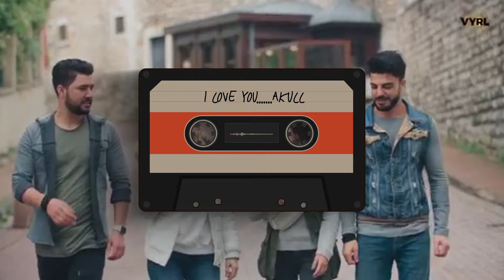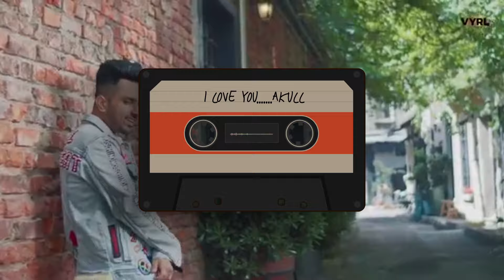I LOVE YOU AKULL NEW HINDI SONG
FIRST OF ALL THANK YOU AKULL FOR  THIS BRAND NEW SONG

I LOVE YOU AKULL NEW HINDI/PUNJABI SONG
THIS IS A BRAND NEW SONG BY AKULL

Audio Credits
Singer - Akull
Music Composer & Programmer - Akull
Lyrics - Mellow D
Female Vocals - Simetri (Riya Duggal and Simran Duggal )
Additional Programming - Mømøs
Guitars - Kalyan Baruah & Chaitanya Bhaidkar
Mixing and Mastering - Eric Pillai at Future Sound of Bombay

Video Credits:
Director and Editor - Kenneth Lawrence (Bullhorn Pictures)
Line Production - Dancing Elephant Films
DOP - Alexandru Don
Wardrobe Stylists - Outro by Akshita and Anulika Choudhary
Hair and Make up - Ricky Seth
Choreographer - MJ5

►I  About VYRL Originals:
VYRL Originals is Universal Music India’s latest music property created to promote non-film music. The sound is in line with contemporary Bollywood music with great production values, albeit without the canvas of a film.

Lyrics:-

Kanna vich jhumka
Akhaaan vich surma
Hoth jaise strawberry candy

Nakk utte kokka
Jeena kare okha
Hai meri jaan kad lendi

Tere nakhre haaye tauba sanu marde
hogaya hai mera baby bura haaal
Sachi lutt gaye hum tere is pyaar mein
Jeeni zindagi hai bas tere naal

Coz I love you, ooooh

Sapno main mere aayi, uff ho
Fir neend hi churai, oh no
Tera husan nazara baby
Lage sona kitna pyara (2)

Tainu Diamond mundri pehnava
Naale duniya saari ghumava
Choti choti gallan utte main hassava
Yaara kade vi na tainu main rulawa

Yaari, Lava sachi yaari
Tu jaan toh vi pyaari
Will Love you to the moon and back

Hogi, Saza na koi hogi
Chahe karu chori
Chand taare imma give you that

Puri karunga main teri saari khwaaishein
Tera rakhanga main rajj ke khayal
Kitni khoobiya tere iss yaar main
Aaja bahon main tu bahaan bus daal

Aur hota nahin ab intezaar (2)